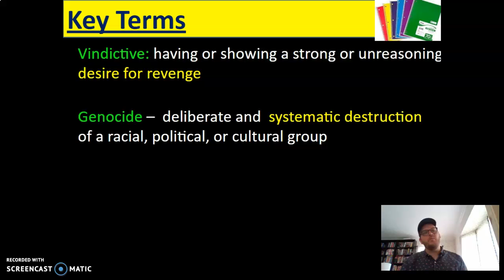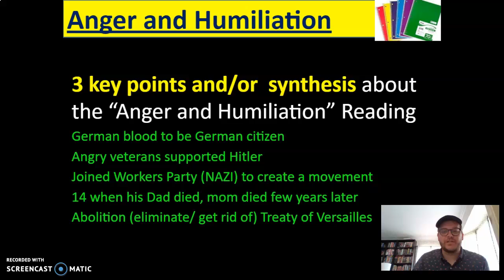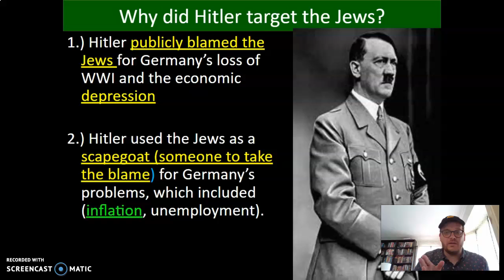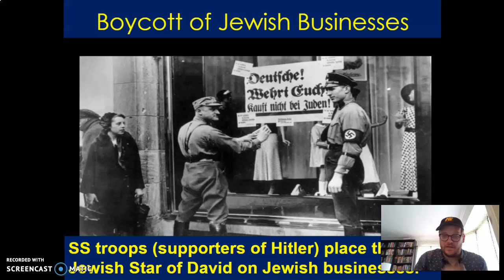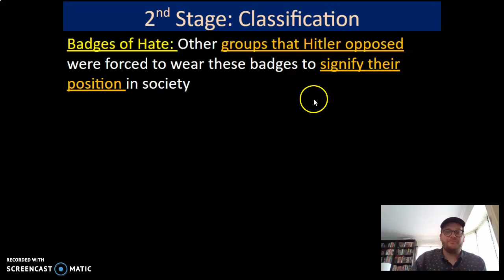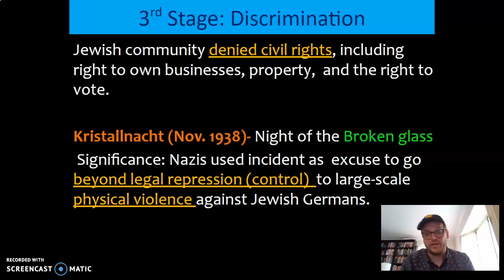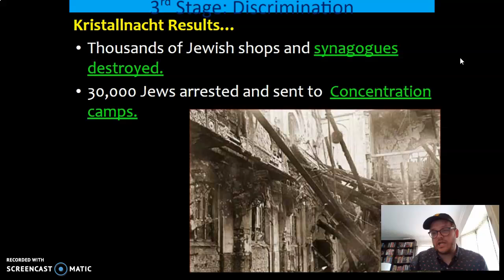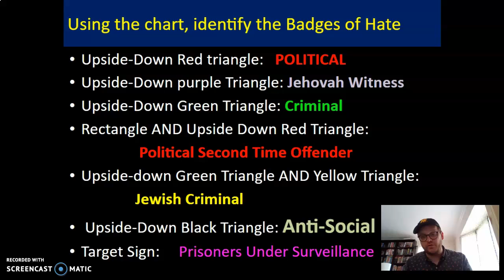The Holocaust: Anger & Humiliation